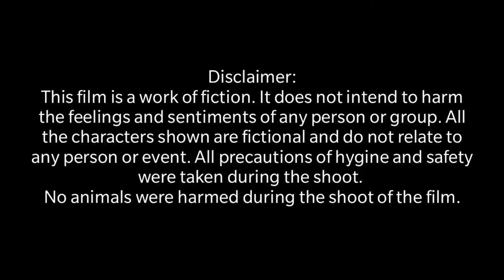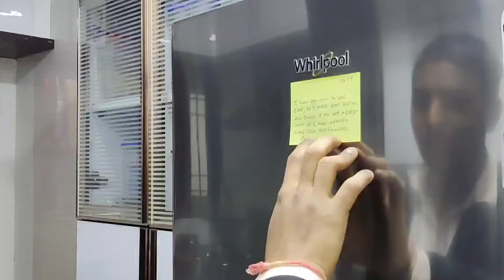Cookie Jar | Short Film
Cookie Jar - Short Flim

Written by Mohit Kumar. V
Directer and DoP : Millan Bomb

Cast :
1.) Mohit Kumar. V
2.) Naman Choradia
3.) Samyam Shetty
4.) Shamatha